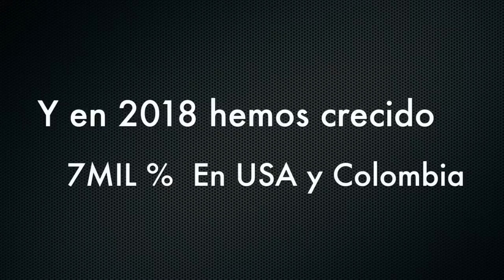Venezuela - Dir. del Hospital Central en Táchira reportó 50% de déficit en el personal - VPItv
El director del hospital central en Táchira, Renny Cárdenas, informó que cuentan con un déficit del 50% en el personal hospitalario, así mismo expresó que a pesar de la diáspora venezolana el hospital trata de salir adelante.